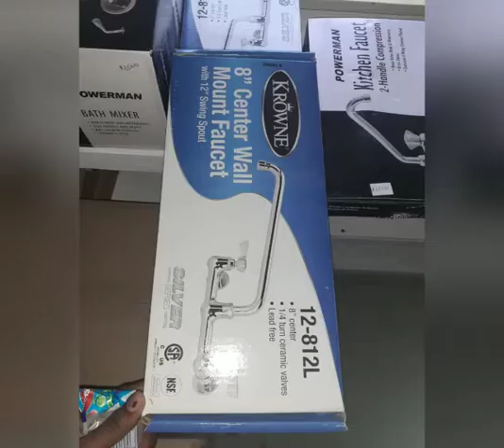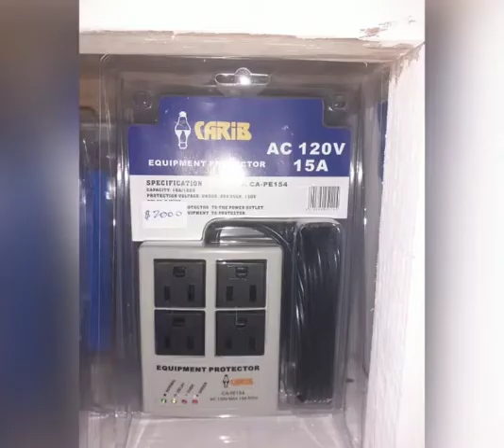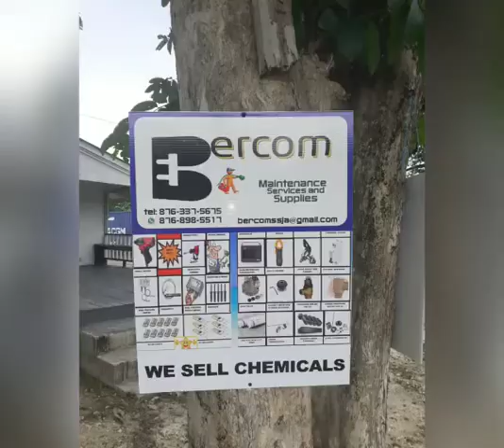BerCom Store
Products available